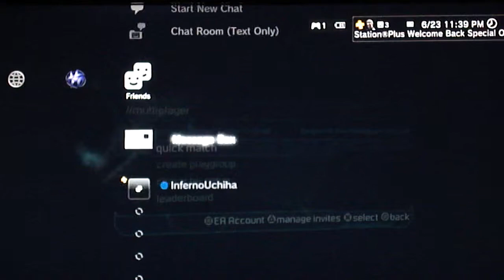Dead Space 2 Multiplayer Footage Part 7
Date: 6/23/2011
Map: Marker Lab
Players: N/A (GAME DROPPED BY EA SERVERS)